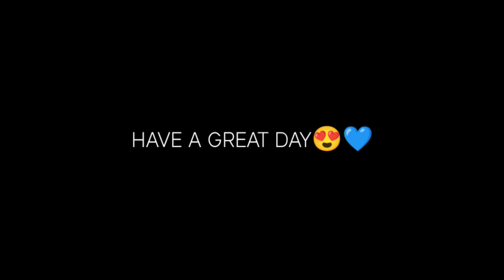Got Discount On EP😍😍||Any Trick??||Must watch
FOR BUSINESSES AND BRAND PROMOTIONS Contact
EDIT KINEMASTER PRO
DONE BY: UNIK
DEVICE: REALME NARZO 30 5G
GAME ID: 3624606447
ignore tagsy
newevnetinfreefire agamın9*jacktt#t unniy memestreetirewaistar+gyanngaming
,tbestplayerofm8 2b, uffyop, Hgyangaming, spahadigaming
, tkillerff, *jontygaming+Dhanudino
fullcontrol challangetmunnabhai *desigamerstroukff#so0nee ta
tawara00007+gwkarant#nayeemalamtmbgtmpgtmunnabhaigaming
topgameplaywincenzo#ninjafftindiaservermobilelegend+raistar
mnonstopgamingswwhite 444thacktankushfftankush freefire
idfctiankushffsak777fftbad ge 9 9tnanibhaigamingtesports
villianmamagaming#hahapodagamer#moro777#lvlbattle
HOPE UH ALL ENJOY ED😘
KEEP SUPPORTING❤️ LOVE UH GUYS💙
SEE UH ALL IN THE UPCOMING VIDEO.🥳
BYE
BYE